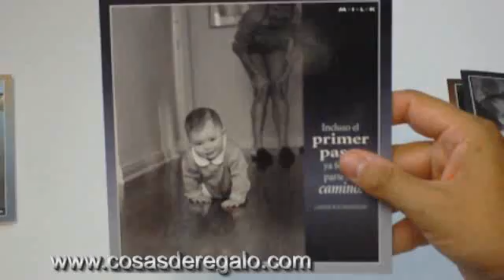Demo tarjeta felicitación M.I.L.K.- Hallmark - Incluso el primer paso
Demostración tarjeta de felicitación original Hallmark - " Incluso el primer paso, ya forma parte del camino.". De la colección M.I.L.K.